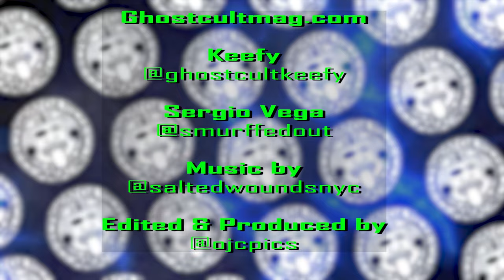EXCLUSIVE: Sergio Vega of Quicksand on Leaving Deftones and New Musical Projects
Check out our EXCLUSIVE interview with Sergio Vega of @QuicksandNYCvideo - and formerly of @deftones!  In a candid and wide-ranging interview Sergio discusses the genesis of his split from Deftones, his feelings on his tenure in the band, thoughts on Chi Cheng's legacy, how he used the pandemic to pivot his life and career, the old-school New York City art - music - fashion convergence, what is coming next in his career, his new writing/production project with major artists he is collaborating with, and some future plans with Quicksand! Interview by Keefy Video editing by Omar Cordy of OJC Photography Theme music by Salted Wounds

Lighting:
5 in 1 Reflector